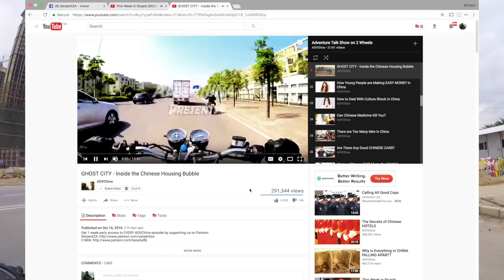Why Chinese People Buy Groceries Everyday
Help us Kickstart our TV Series - Conquering Northern China! We need your help to make this possible!

There is a major difference between how westerners and Chinese people cook their food. Freshness is key in China, and Chinese people usually hit the market every single morning to buy ingredients for what they need to cook for that day. Vegetable couriers is what we call them. We usually go to the supermarket or grocery store once a week, but Chinese people believe that getting animal killed at the source, or the vegetables just minutes from where they were picked. Sometimes people pay a premium for vegetables with dirt.
Today we talk about how important the daily cooking process is for Chinese people, and how we have experienced it.

Conquering Northern China is the second adventure in our "Conquering" series; we'll be riding through seven of China's northern provinces (Shandong, Hebei, Tianjin, Liaoning, Jilin, Heilongjiang and Inner Mongolia), experiencing the local customs, weird and wonderful foods, minorities, rural villages, beautiful landscapes and much, much more.

SerpentZA and Laowhy86 will avoid all highways, skip all of the typical tourist traps and go off the beaten track on their custom hand built 125CC motorcycles. You can expect a thoroughly entertaining, epic adventure!

We plan to start the adventure at the end of May 2017.

Please help us make this a reality!